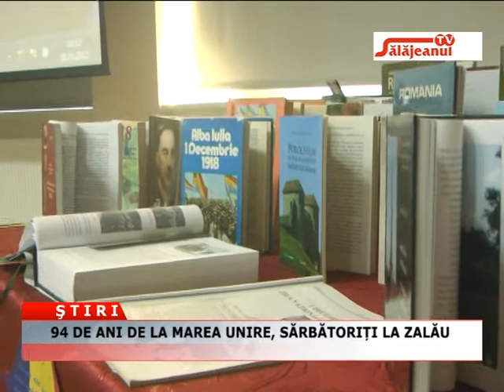94 DE ANI DE LA MAREA UNIRE, SARBATORITI LA ZALAU